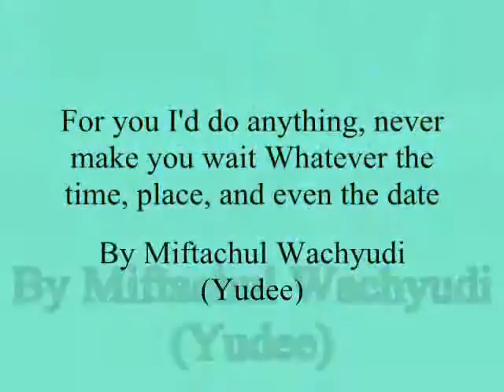For you I'd do anything, never make you wait Whatever the time,